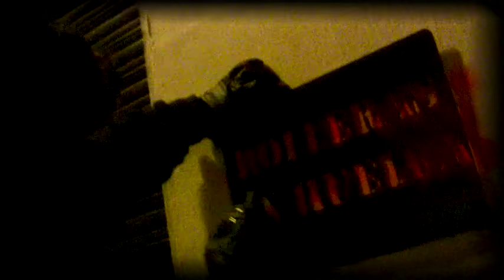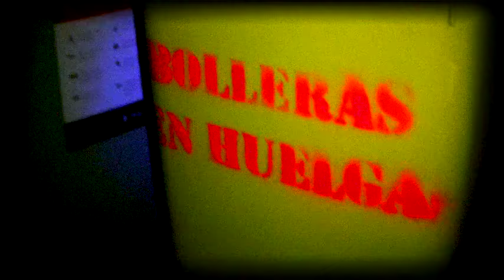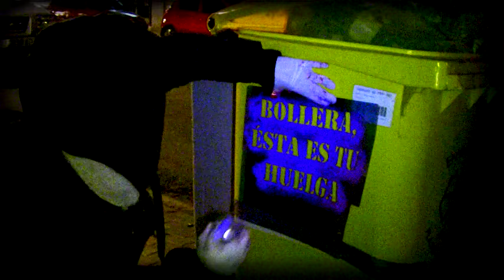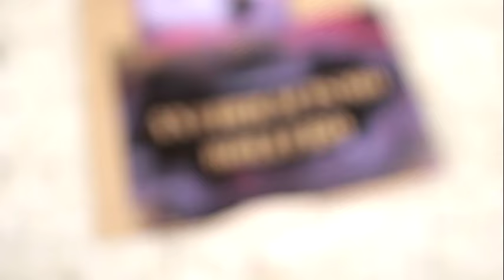El Beso en el Bosque: Bolloguerrilla St.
“El Beso en el Bosque” es un proyecto iniciado en 2019 en colaboración con diversas comunidades queer de la ciudad de Madrid. Se articula como un retrato de quienes integran estos grupos sociales activistas representando el marco de sus disidencias y el modo de relación que se establece en la red que organizan. Su título hace referencia a la idea de emboscarse, de ocultarse entre la espesura para atacar por sorpresa. La metáfora de “ser bosque”, creada por el activista medioambiental francés Jean-Baptiste Vidalou en el siglo XVII, explica la idea de resistirse en los territorios en lucha. Históricamente, las comunidades disidentes escapaban a las áreas boscosas para vivir en oposición, para huir de los procesos de gobernanza social impuesta y que, a su modo de entender, quebraban sus propios criterios. Al contrario de esconderse implicaría activarse. Emboscarse sería vivir el territorio disputado, construir en él una comunidad para resistir así al vandalismo de la institución. Las comunidades que participan en “El Beso en el Bosque” son comunidades de afecto, ayuda mutua, sexualidades no normativas y militancias feministas, antirracistas y queer. Los procesos abiertos son intervenciones performáticas de cada una de estas figuras que simbolizan su personal resiliencia, el modo en que activan sus lugares de resistencia social y política.

La primera comunidad disidente que “El Beso en el Bosque” expone en junio de 2022 es el grupo de arte urbano Bolloguerrilla St. Las intervenciones urbanas desde los márgenes que llevan a cabo están generados por bolleras que recurren a la creación artística en la calle como medio de protesta y visibilización de las problemáticas que les afectan. Su acción activista se inserta en el sentimiento de pertenencia al movimiento barrial y al apoyo a las mujeres y disidencias que lo habitan.

“El Beso en el Bosque” financiado por el Instituto de las Mujeres, Subvenciones para el apoyo de la igualdad de género en la producción y creación artística con intervención social comunitaria 2023.